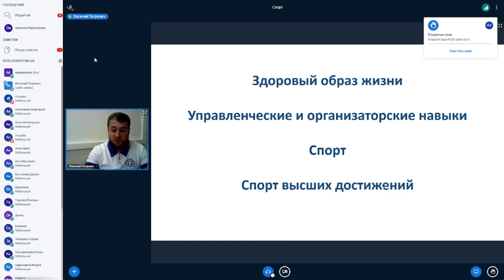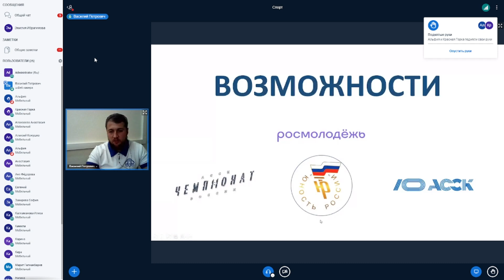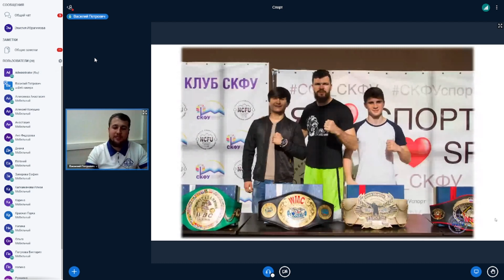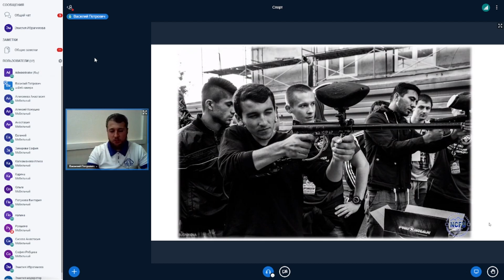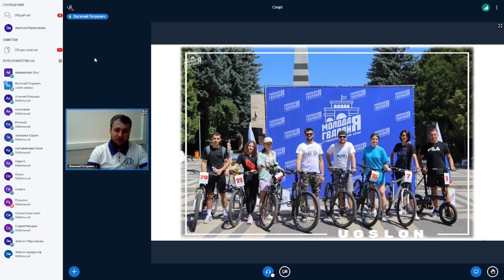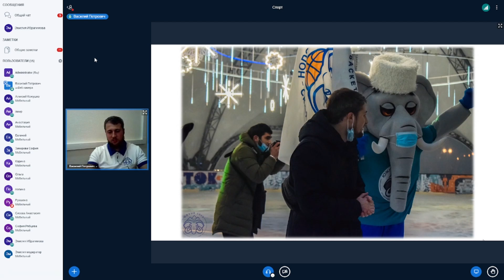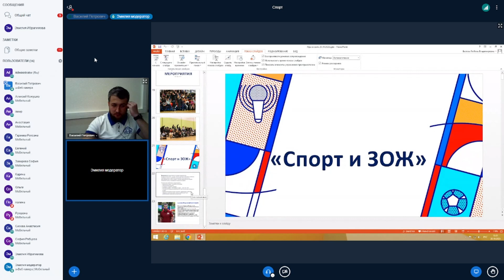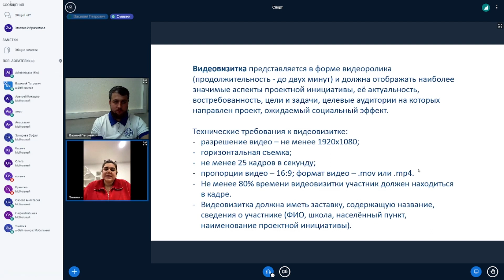Не «душно» про спорт и ЗОЖ